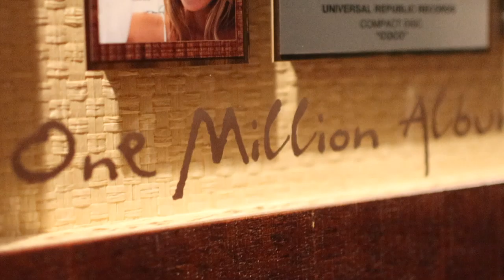Recording in LA - Mira Vlogs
I flew to LA to record a handful of new songs with the amazing Ken Caillat & Mikal Blue.

Song: mixed by Simon Gugala